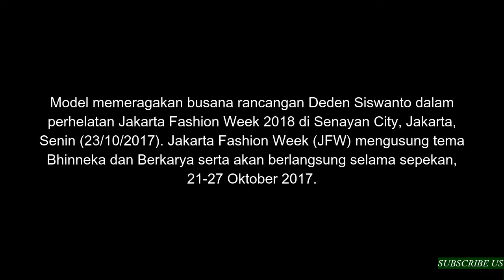Busana Rancangan Deden Siswanto di JFW 2018